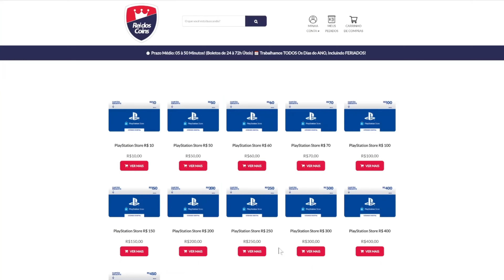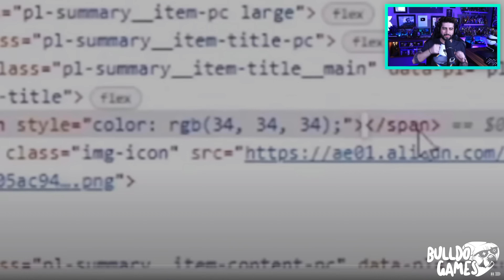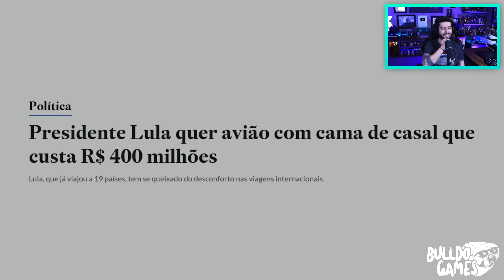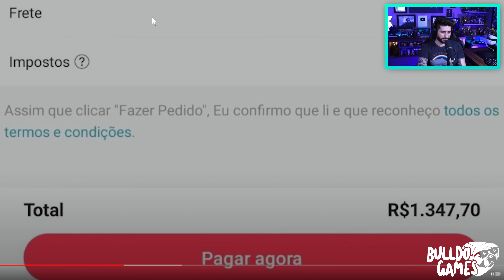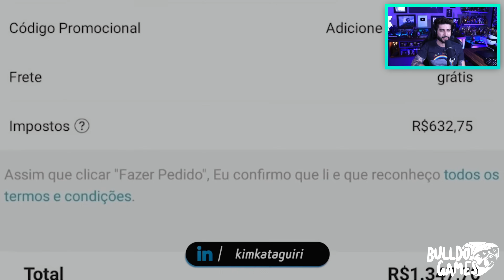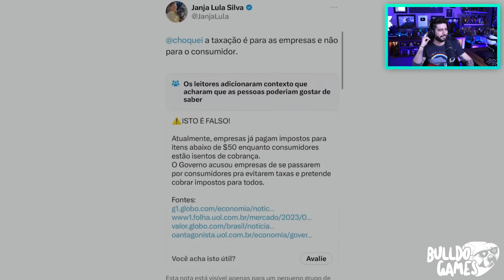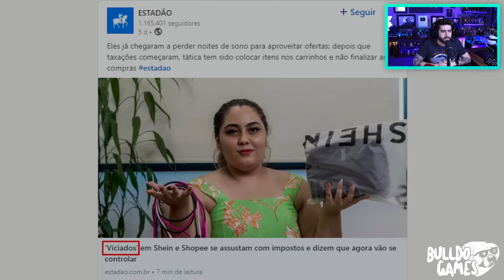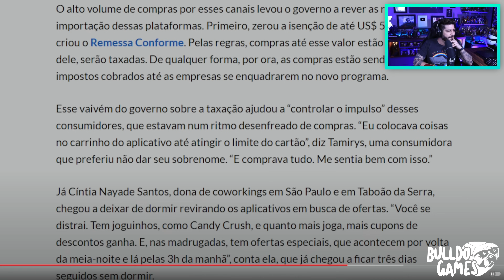COMO NÃO PAGAR MAIS IMPOSTOS Nos Games e NO ALIEXPRESS!